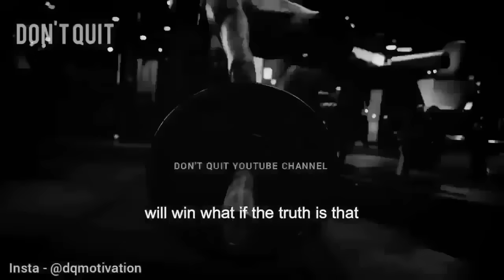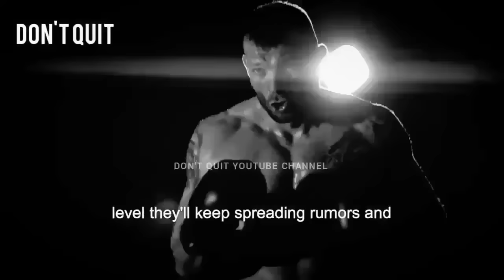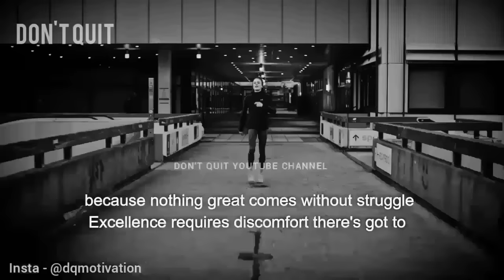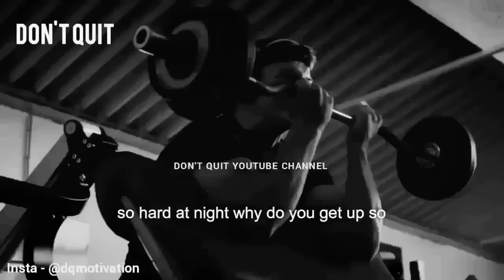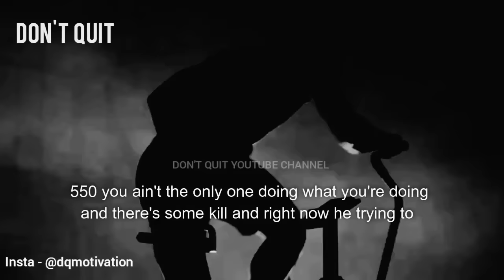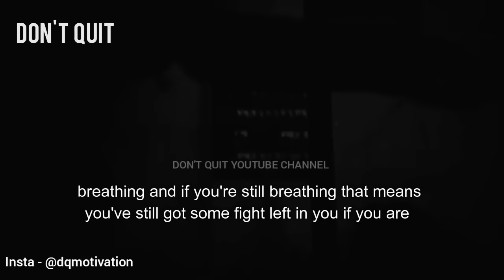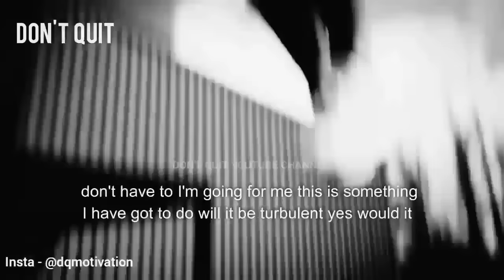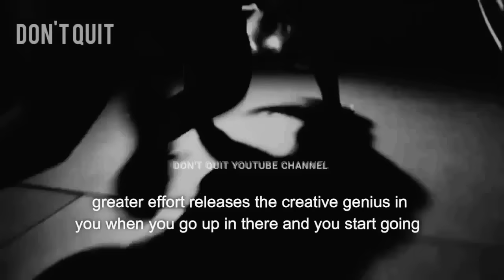TRAIN HARDER - 1 HOUR Motivational Speech Video | Bodybuilding Gym Workout Motivation